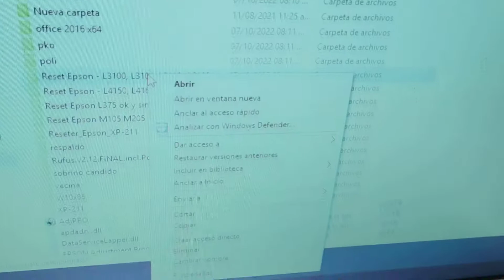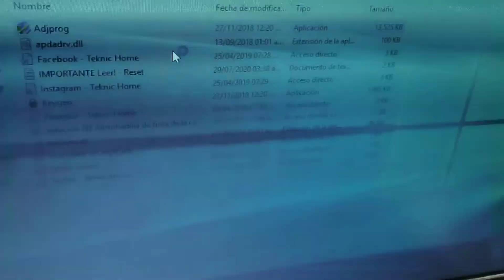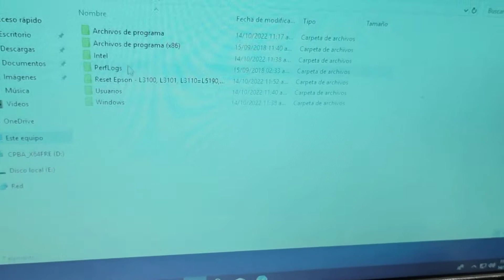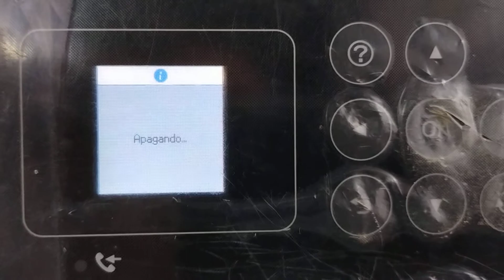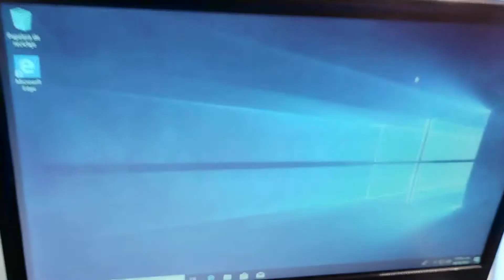Reset de almohadillas a impresora Epson L5190